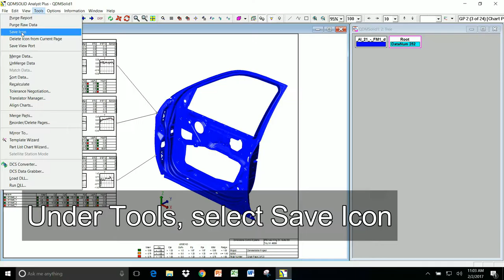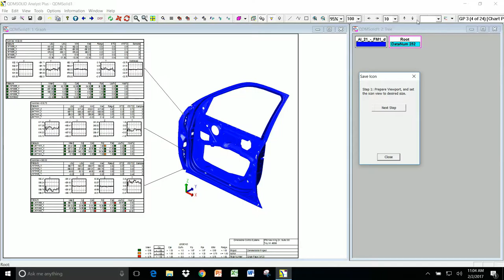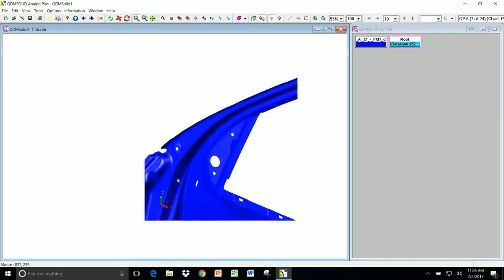QDM Icon View -- New Feature for QDM ANALYST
QDM Icon view allows users to quickly snap images of their parts to give context to the measurement area.

This puts all of the zoomed in measurement areas into context to make referencing and understanding the information easy.